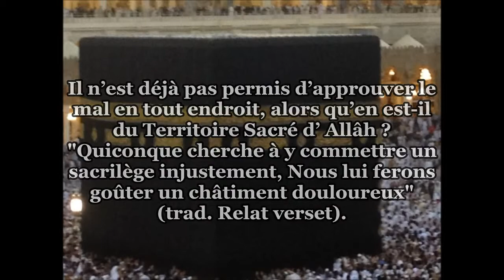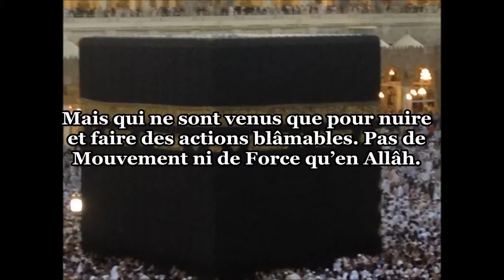Cheikh Al fawzân - -Prendre des photos dans la maison sacrée ~